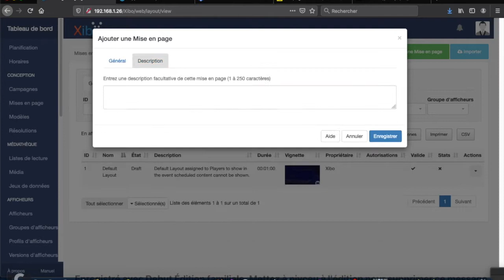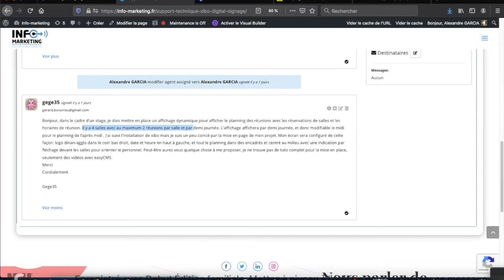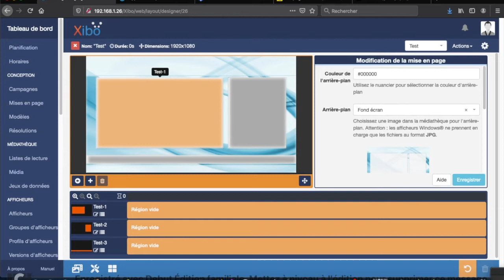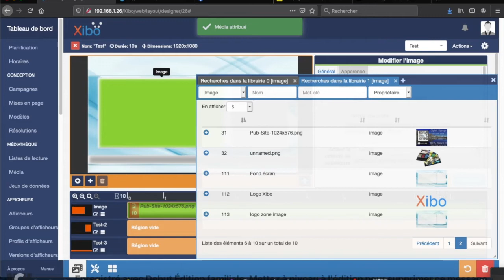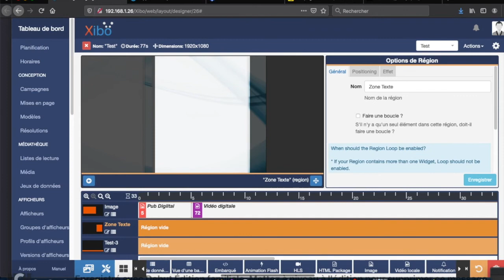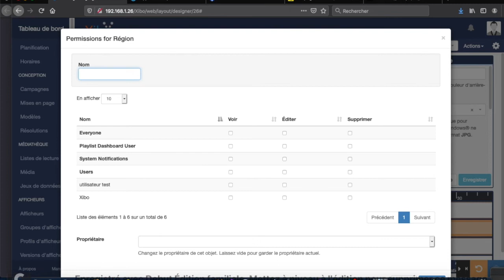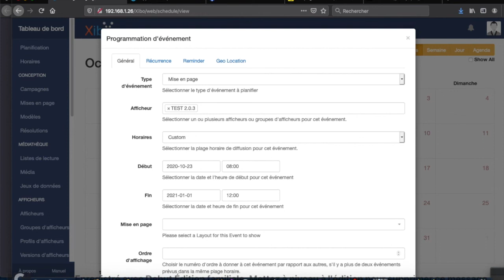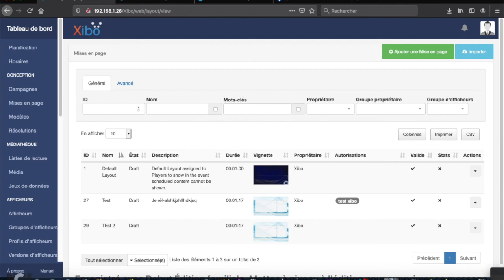La mise en page sous Xibo Digital Signage - CMS 2.3.7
Dans cette vidéo, on aborde la mise en page sous Xibo avc la version 2.3.7 du CMS.

La qualité est basse, pour des raisons de temps, je fais le montage sur une résolution moins gourmande.

On regarde dans les grandes lignes comment construire une mise en page, y intégrer des zones et de médias.

Pour plus d'informations, n'hésitez pas à vous connecter à nos ressources en ligne sur le site.

Pour des projets de déploiement de solutions digital Signage,

Gestion en mode projet
Étude de faisabilité
Rédaction cahier des charges